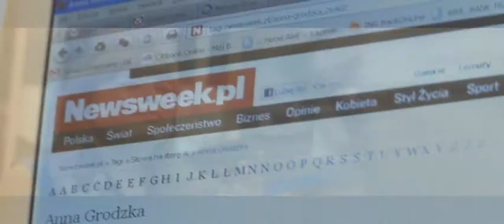WUTeKA x REC- Przebrała się miarka (Mashup Video)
Kilotony Banda przedstawia pierwszy singiel z nadchodzącej EP od najlepszego braggera ekipy ! Przebrała się miarka !

Rap: WUTeKA
Mashup Video: MM Films (Masariko)
Muzyka: REC